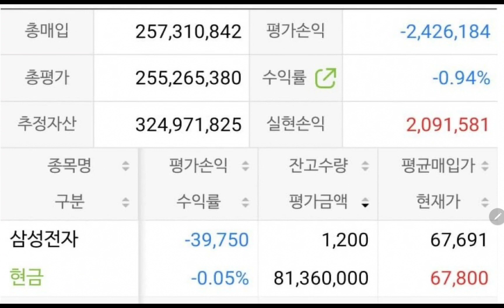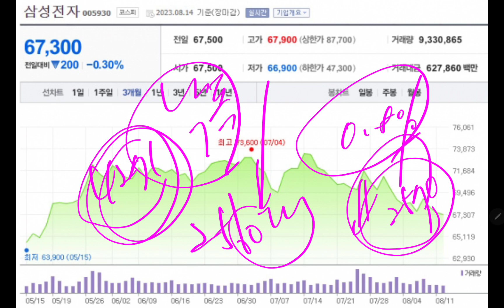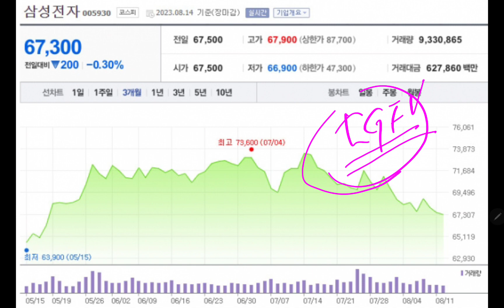삼성전자 4천만원 불태우고!! 골프치러 나갑니다!!